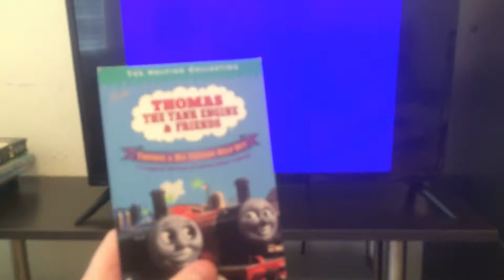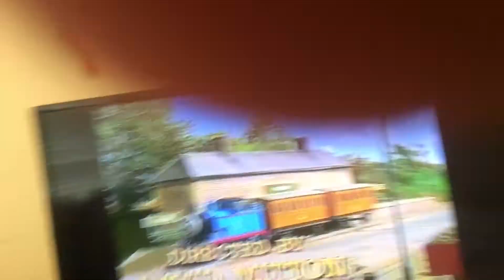Opening To Thomas And His Friends Help Out 1996 VHS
Canada vhs